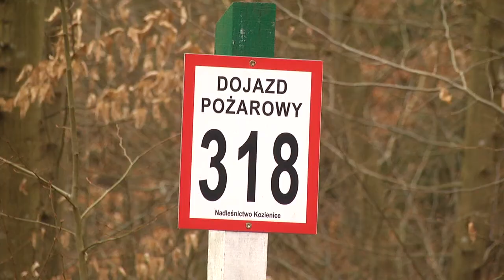Ponad tysiąc litrów substancji chemicznej w lesie